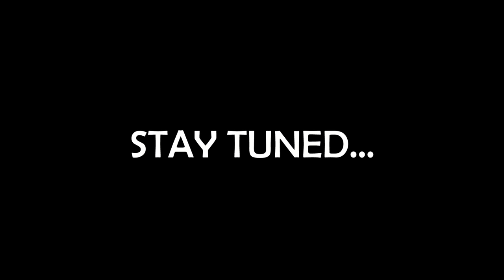How to get wave 105 | (5.1+ TRILLION Damage) - All Star Tower Defense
Timestamps:
0:00 - Intro
1:01 - PLACEMENTS
1:25 - GAMEPLAY (Strategy)
1:45 - LOADOUTS
2:12 - Gameplay
7:40 - Outro
Thank you for the continued support ❤️